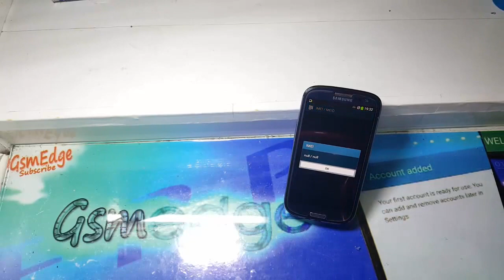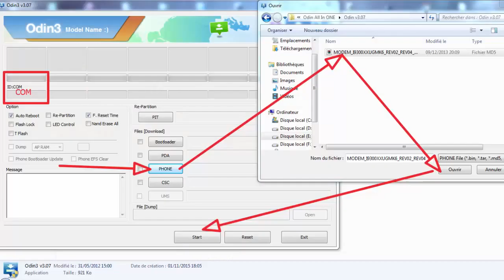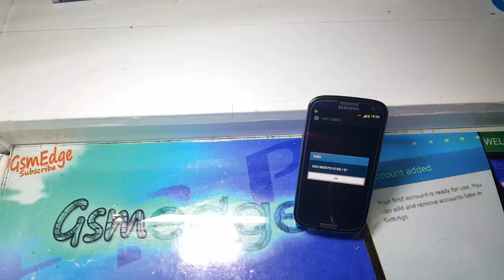How To Fix mobile network not available On Samsung Mobile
This tutorial will learn you how to fix "not registered on network", wrong IMEI for :

Samsung galaxy S3 GT-I9300 model ONLY.
Samsung galaxy Note 2 GT-N7100 model ONLY.
Samsung galaxy S4 GT-I9500 model ONLY.
Samsung galaxy S4 GT-I9505 model ONLY.